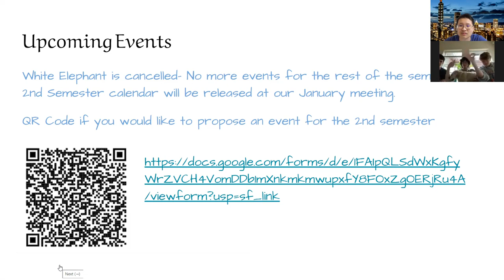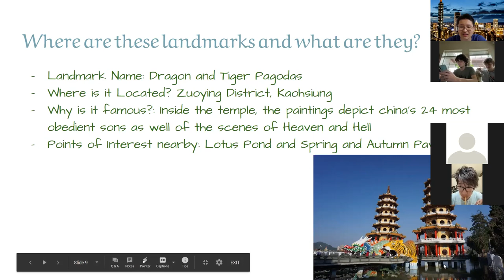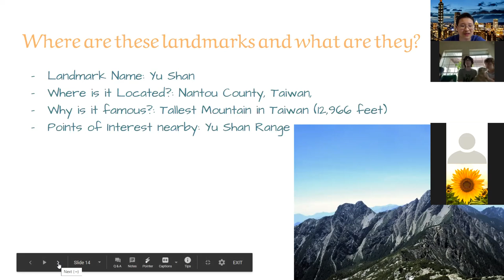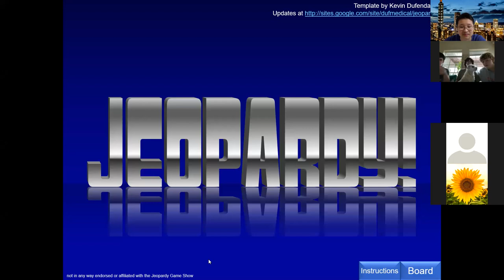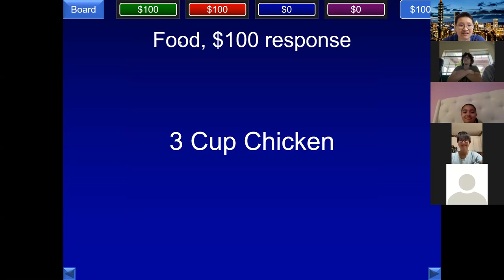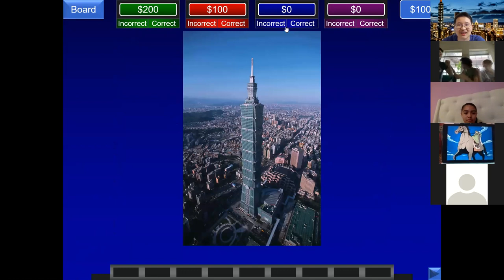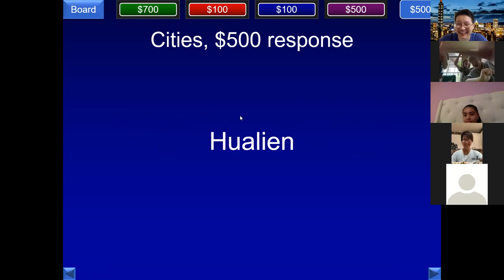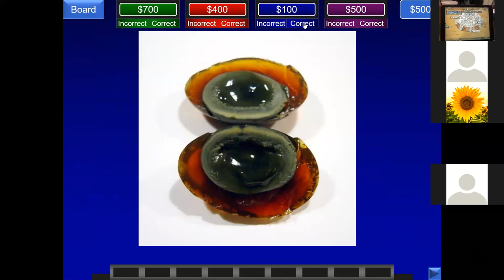James E. Taylor High School Taiwanese Students Association December Meeting 12-11-2020